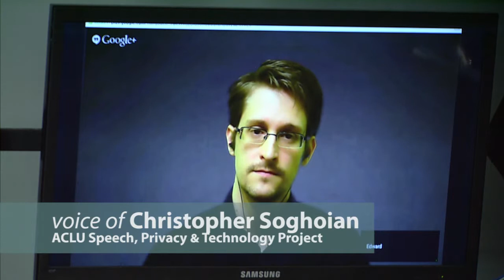News Organizations and Digital Security: Interview with Edward Snowden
Introduced by Trevor Timm, executive director, Freedom of the Press Foundation; joined by Christopher Soghoian, principal technologist and senior policy analyst, Speech, Privacy & Technology Project, ACLU.